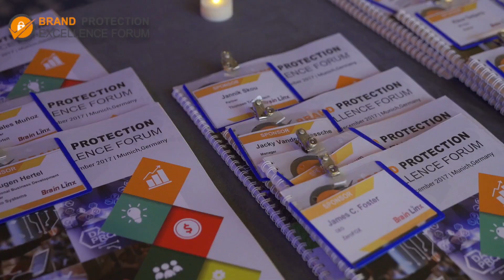3rd Brand Protection Excellence Forum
Brand Protection Excellence Forum (BPEF2017) London, UK